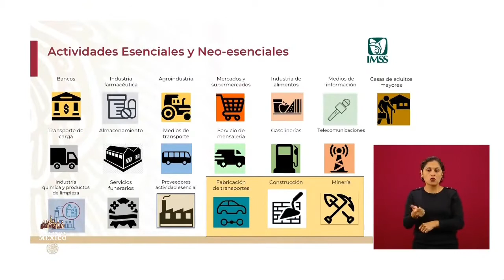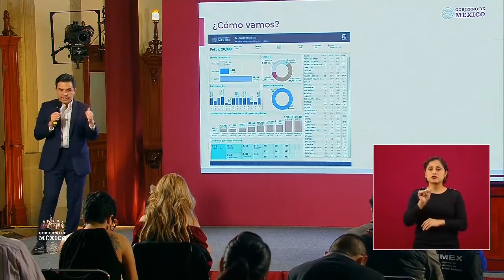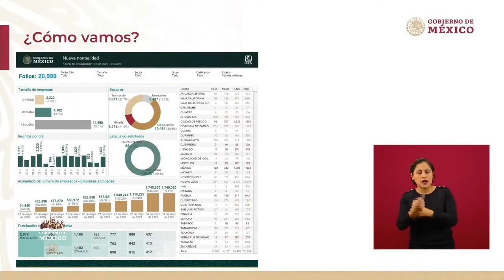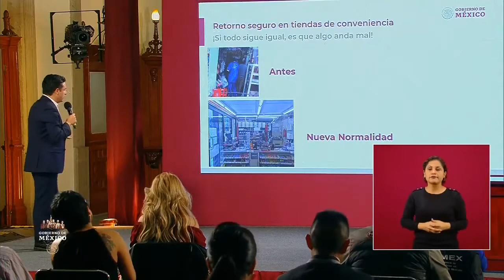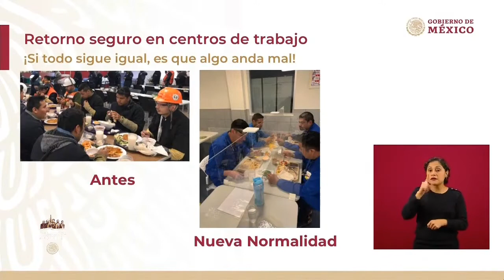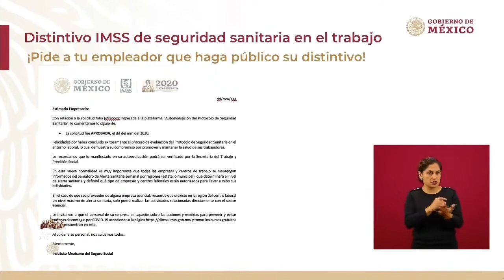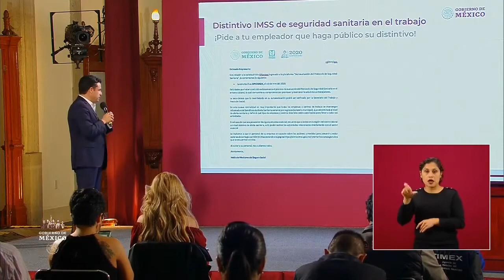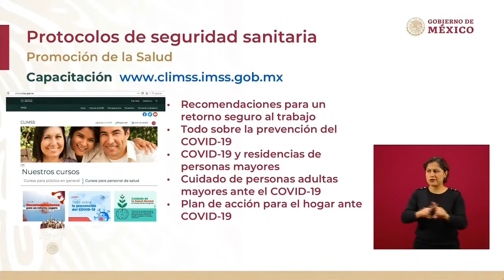Nueva Normalidad. Sano retorno. Zoé Robledo. Dir.Gral. IMSS. 1 junio 2020.